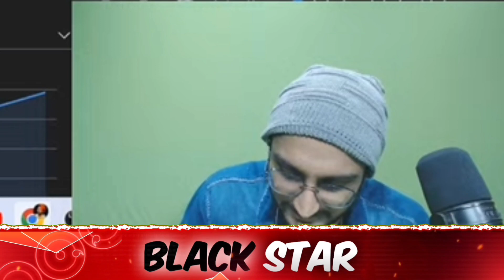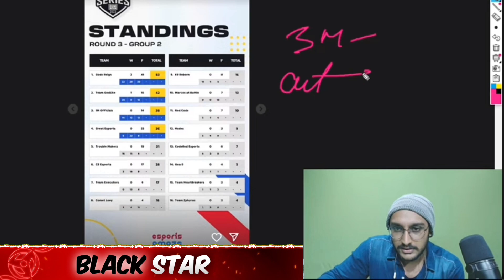Godlike Analyst Revealed😳? Sardar Ji Reply | BGIS Today Groups Cut-off | Godlike New Coach